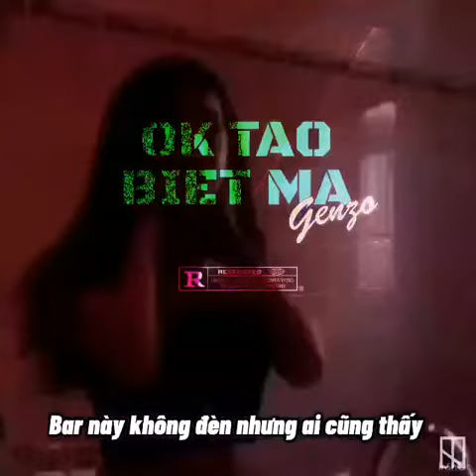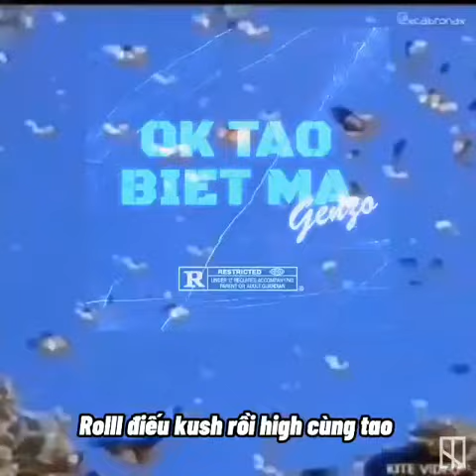OKTAOBIETMA - Lil'Zengo (aka Genzo) | (Prod. DXPHONG)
OKTAOBIETMA - Lil'Zengo

Mix&Master: Pool Nguyễn
Video lyric&editer:  Big Sun
Banner: Lil'Zengo